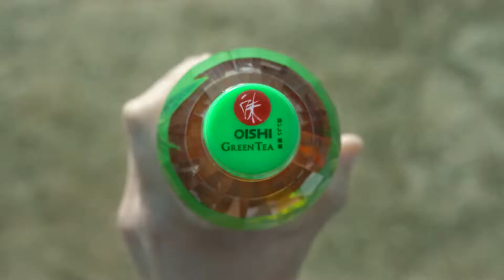OISHI : กองทัพ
Title : กองทัพ  (2015)
Product :  Oishi
Agency : SOHO SQUARE
Director : Banjong Pisanthanakun
Production House : HUB HO HIN BANGKOK